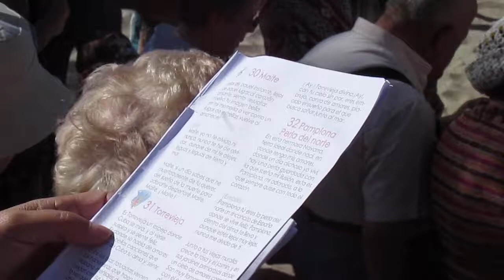CANCIÓN DEL PENSIONISTA OCT 2014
I had the privilege to come across these wonderful pensioners singing in the sun by the Paloma or Dove Park Benidorm.
I only wish that I had arrived earlier as they were a joy to watch and listen too.